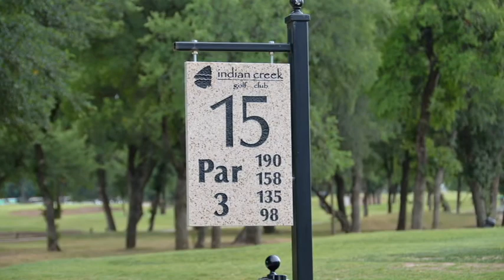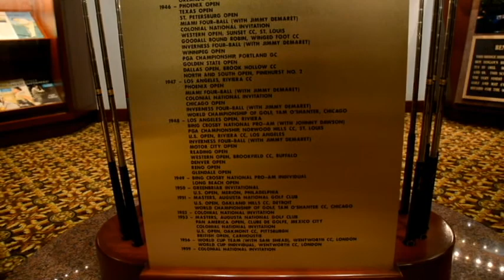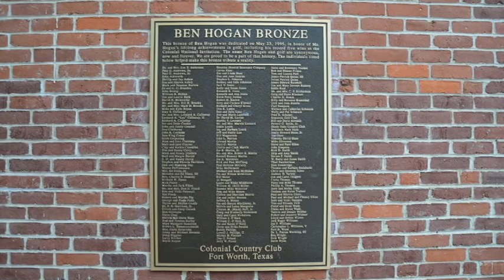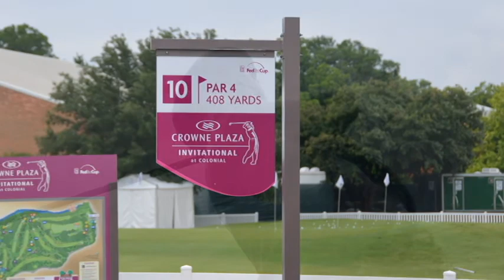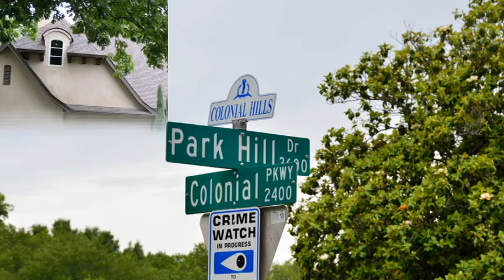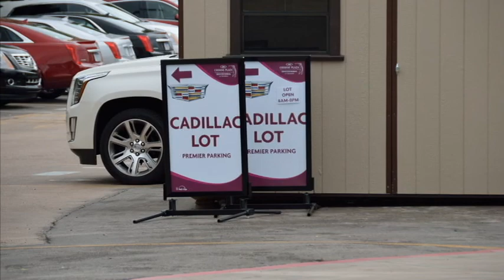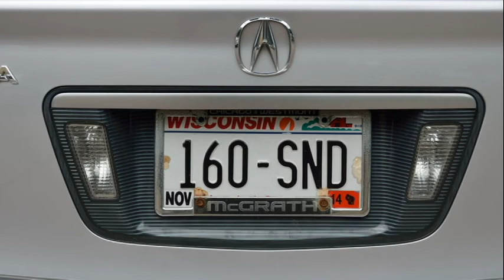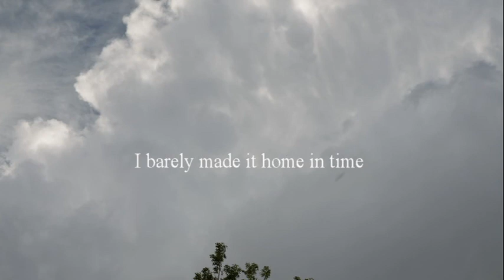The Colonial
The Colonial Invitational Golf Tournament in Ft Worth Texas May 2014.  If you've never been to a Professional Golf Tournament here's a preview. Turn your volume up the music will start later. Also go to FULL SCREEN.